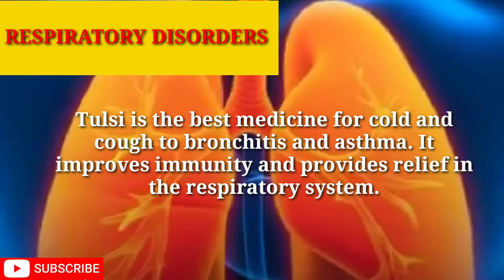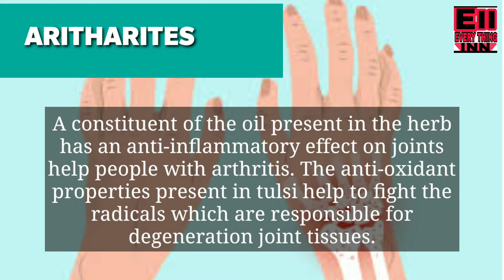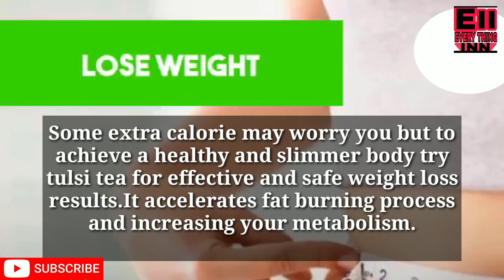Tusli tea for Quick Weight loss-Tusli tea / Drinking Reduce Stress& Anxiety-Health benefits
health benefits of tusli ,quick weight loss with tulsi tea, tusli tea to reduce stress and anxiety, natural ayurveda remedy for thyroid xu0026 diabetes.

Some more benefits of tulsi:
1: holy basil has powerful purifying properties. When eaten raw, it purifies the blood giving the skin a beautiful glow, and prevents the appearance of acne and blemishes. Its anti-bacterial and anti-fungal properties are very effective in preventing breakouts on acne prone skin.
2: Tulsi helps to relieve headaches caused due to sinusitis, allergies, cold or even migraines. You can add in tulsi leaves when you take steam for sinus/cold.
3: Tulsi helps reduce the uric acid levels in the blood.
4: Tulsi helps to maintain the normal levels of the stress hormone, cortisone. The leaf also has powerful adaptogenic properties (also known as anti-stress agents). It helps sooth the nerves, regulates blood circulation and beats free radicals that are produced during an episode of stress. People who have high stress jobs can chew about 12 leaves of tulsi twice a day to beat stress naturally.
5: Tulsi has a powerful anti-oxidant component called Eugenol
6: Chewing a few leaves of tulsi on an empty stomach everyday can both prevent and protect any heart ailments.
7: Tulsi is known to have very strong anti- stress compounds and is great to help one quit smoking.

Ingredients:
Tulsi leaves: 10-15
Water: 1.5 cups
If using dried leaves, use 1 tsp.